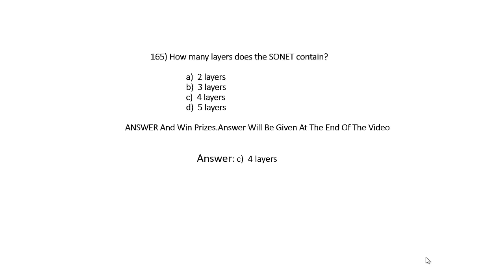Computer Network MCQ - 165